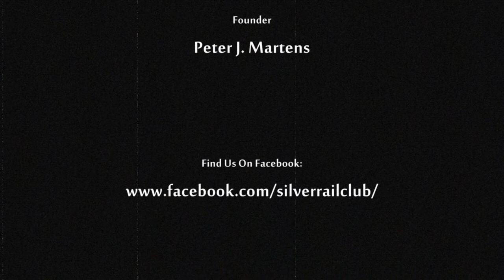FILM NOIR NYC 'The 20th Century Limited' O-Gauge Model Trains On-Line HD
Here is a 'vintage' 1940's style version of our popular video 'NYC Operations'.
The 20th Century Limited was the flagship train of the New York Central and was advertised as "The Most Famous Train in the World". It was described in The New York Times as having been "known to railroad buffs for 65 years as the world's greatest train", and its style was described as "spectacularly understated". The phrase associated with someone getting the "red-carpet treatment" is derived from passengers walking to the train on a specially made crimson carpet embellished with the brandings of the luxurious 20th Century Ltd.  Williams produced the FIRST blueprint accurate, museum quality, super-detailed, brass version of the iconic Dreyfuss Hudson well before Lionel released their 'Smithsonian Edition', which was manufactured by the same company overseas in Korea.  The Lionel version was serial numbered with a plate affixed to the bottom of the firebox.  It came with a special display case, while the Williams set came in a special presentation box only.  The matching aluminum passenger set is a combination of cars made by Williams and Weaver, and together complete a train that is more accurate than using just either set by itself.  The drumhead on the observation car was custom made from a photograph taken of the actual 20th Century Limited drumhead on display at the Smithsonian Museum by the owner in order to faithfully capture all the detail of the original.
O-gauge model trains displayed and operated by the Silver Rail Club in Virginia.  Founder: Peter J. Martens.